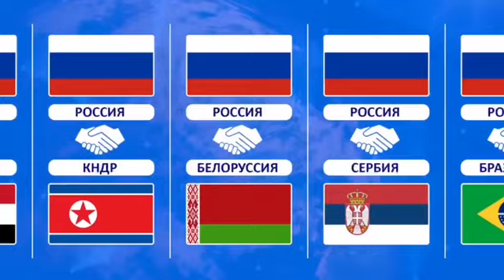Андрей Гражданкин — «Долг и честь»